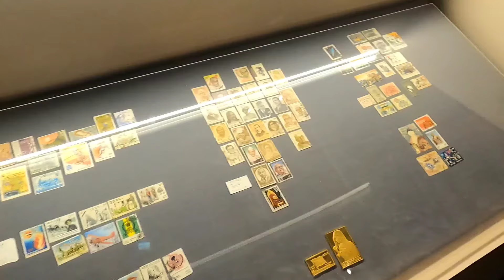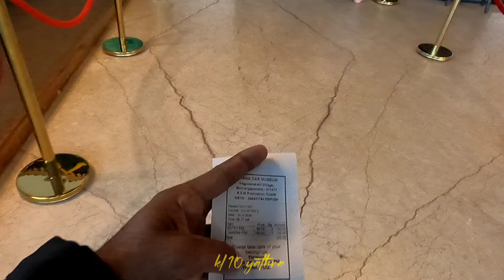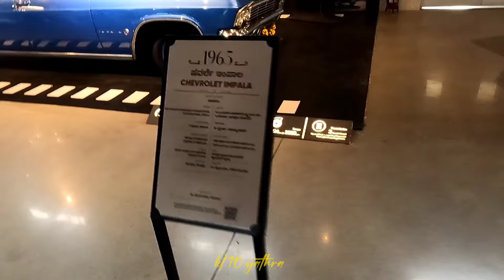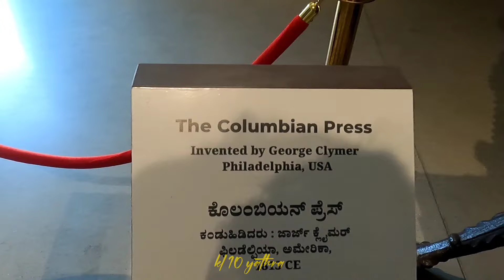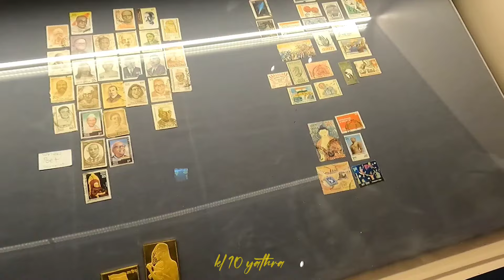ഇത്രയും കാർ കളക്ഷനോ.. മൈസൂർ ട്രിപ്പ് പ്ലാൻ ചെയ്യുന്നുണ്ടോ ഈ ലൊക്കേഷൻ മറക്കണ്ട ( Payana Car Museum )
വീഡിയോ ഇഷ്ടപ്പെട്ടാൽ പേജ് ഫോളോ ചെയ്യാൻ ചാനല സബ്സ്ക്രൈബ് ചെയ്യാനും മറക്കല്ലേ 🤟🫶